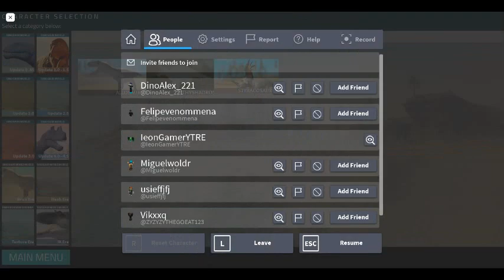Roblox Dinosaur World Mobile ''Brick Era'' Music